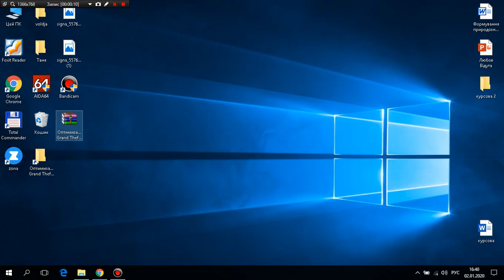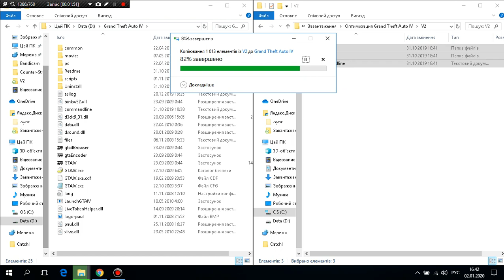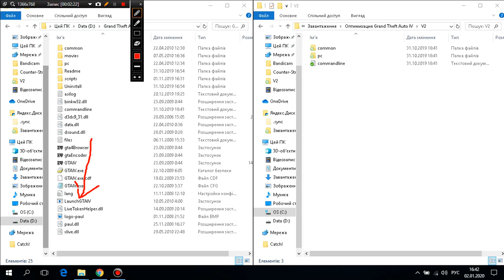КАК ОПТИМИЗИРОВАТЬ GTA IV// БЕЗ ПОТЕРИ КАЧЕСТВА КАРТИНКИ//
В видео я покажу как оптимизировать гта 4 чтобы картинка оставалась такой же качественой, и это небыло похоже на майнкрафт.